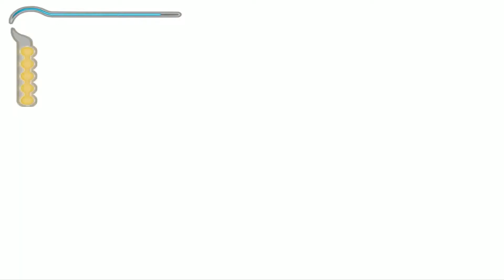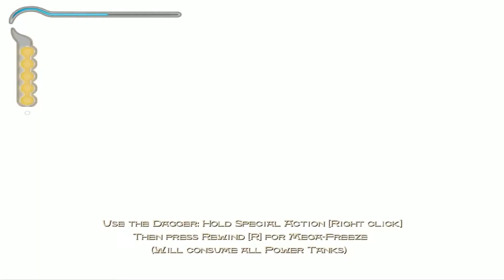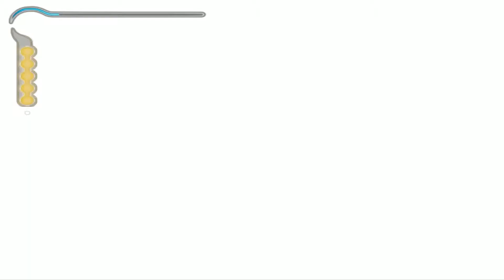Prince of Persia: The Sands of Time - [Episode 5] - Wall Jump!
Greetings! Flying_Whale_Rider, here. Prince of Persia! What a guy, he slays his father, then resumes his mission with this strange girl he captured to go find this evil corrupting vial of sands. Sounds like a good time Prince! Join us in our adventure to see him be a complete idiot about his situation!